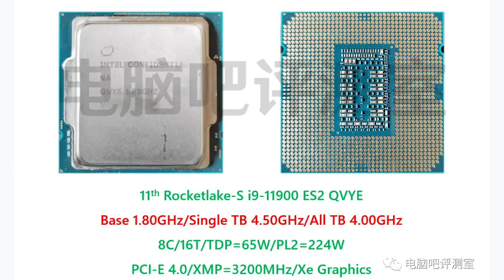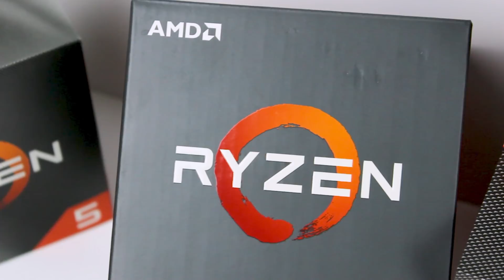Intel i7-11700K & i9-11900 Rocket Lake CPUs vs Ryzen 5000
Intel's 11th Gen Rocket Lake CPUs should be releasing soon, and are set to bring some impressive IPC gains, but will it be enough to dethrone AMD's Ryzen 5000 CPUs in terms of gaming, and if so, will it be enough to persuade gamers to leave Ryzen for Intel once again?